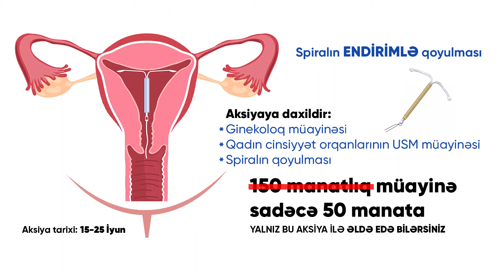Spiralın ENDİRİMLƏ qoyulması (AKSİYA)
Spiralın ENDİRİMLƏ qoyulması

Aksiyaya daxildir:
*Ginekoloqun müayinəsi
*Qadın cinsiyyət orqanlarının USM müayinəsi
*Spiralın qoyulması

150 manatlıq müayinə sadəcə 50 manata
Yalnız bu aksiya ilə əldə edə bilərsiniz.

Aksiya tarixi: 15-25 İyun

Ünvan: Məhəmməd Hadi küçəsi 2.
(Xalqlar Dostluğu M/S yaxınlığında)